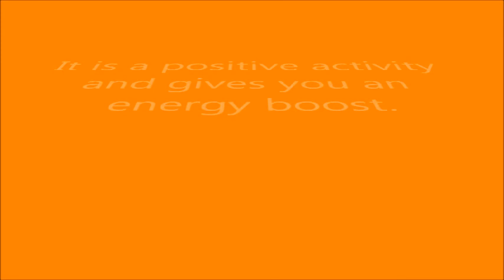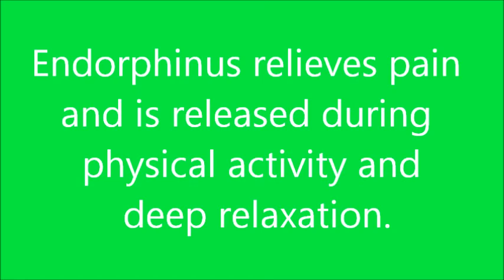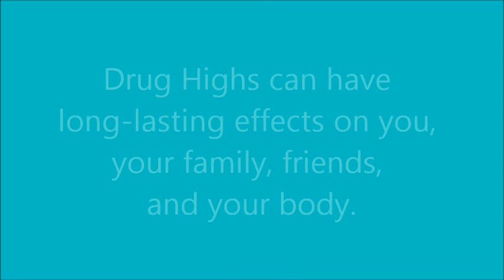Natural High Video for my Health Class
I had to make a project to my Health Class on Natural Highs, so I made a video!
Song: Hello Cold World by Paramore